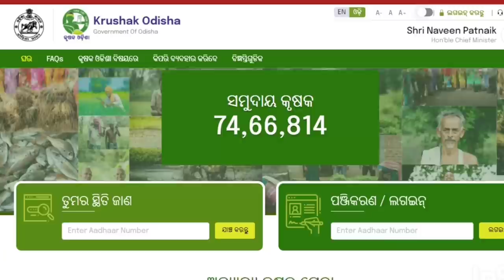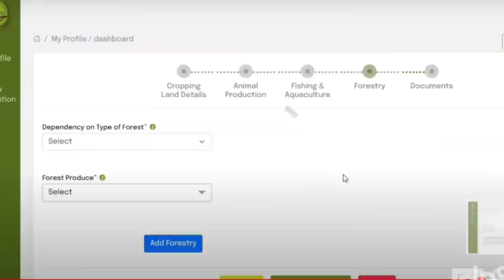krushak odisha portal online apply how to krushak odisha portal online in mobile Krushk Registration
Cover topics...
krushak odisha portal online apply
krushak odisha
krushak odisha portal
krushak odisha portal online apply mobile
krushaka odisha registration
krushak odisha portal benifits
krushak odisha portal online apply last date
krushak panjikaran odisha
krushak odisha online apply
how to krushak odisha portal online apply
how to krushak odisha
how to krusak odisha online apply
how to krushak odisha online in mobile
how to krushak panjikaran
how to krishak bandhu id
how to krishak bandhu online apply
krushak panjikaran kemiti kariba
krushak odisha panjikaran kemiti kariba
krusaka card kemiti kariba
krushak odisha online kemiti kariba
krushak odisha online kemiti kariba mobile re
sahu amarendra all in one
Video Also Language
(Odiya-Hindi-)
(Every Problem Solved Our India My Aim)